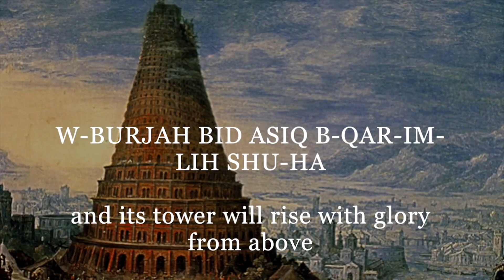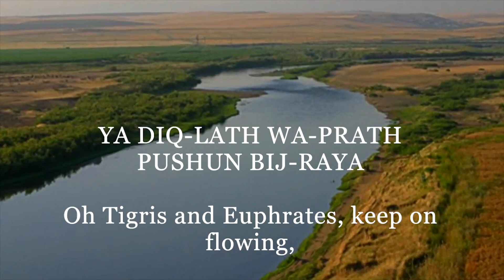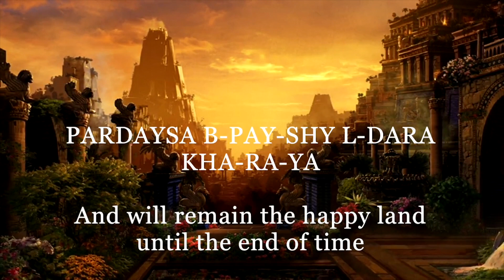Paradise Lost questions & answers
سلسلة من المحاضرات العميقه التي سيخلدها التاريخ التي يقدمها لنا سيادة الطران مار سرهد يوسب جمو جزيل الشكر للأمه الكلدانيه العريقه لخدمة ابنائها الأصلاء